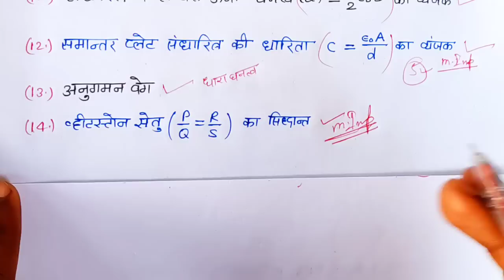12th Physics के 50 सबसे महत्वपूर्ण टॉपिक | Class 12th Physics important questions 2023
12th Physics के 50 सबसे महत्वपूर्ण प्रश्न | 12th Physics important questions 2023